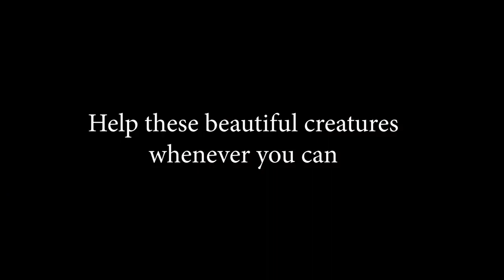Helping the Dogs and Cats of Istanbul, Turkey